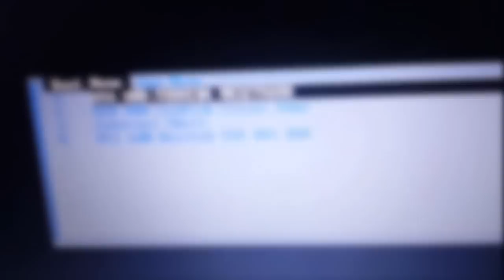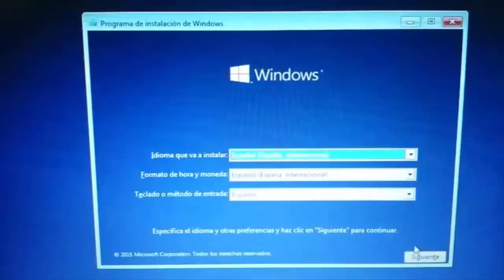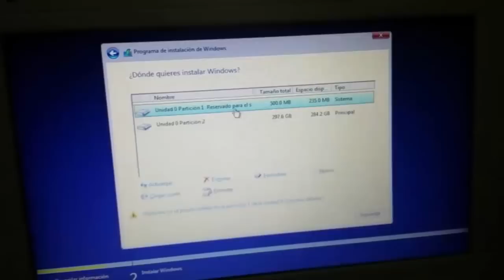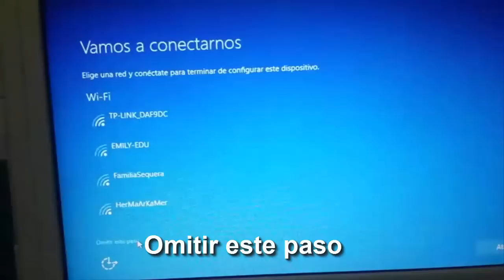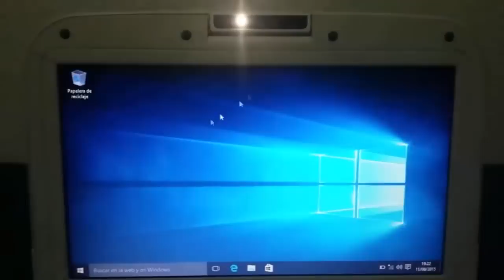Instalar Windows 10 en Canaima de 32/64 bits (Drivers + Activadores + Juegos)[2]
¡Gracias a todos por la confianza!
Sí necesitas ayuda, escríbeme por WhatsApp.

Te pasaré todos los archivos por allí.
También te ayudaré con todo.